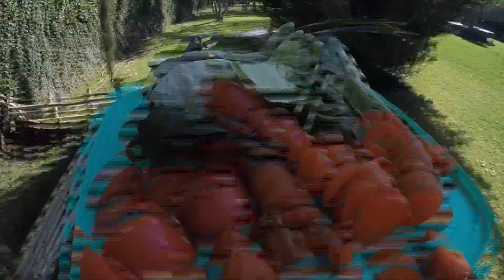TAG DE LA MASCOTA [MAX] | MONTSE PALACIOS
Te presento a Maximiliano, una tortuga sulcata muy consentida.

MUCHAS GRACIAS ¡NOS VEMOS PRONTO!

SEAMOS AMIGOS EN:
IGTV @mopada90